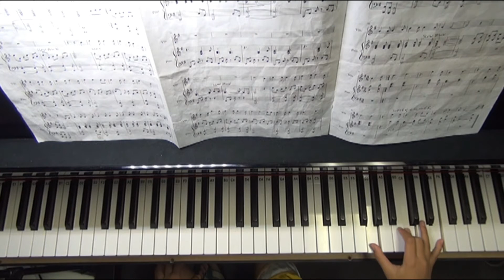Hallelujah_by Herschel & Hezekial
Performed by two brothers. A Violin Piano Duet.